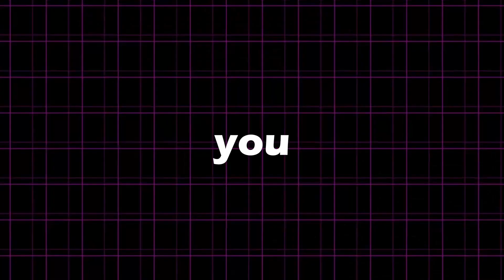Proof of GASTER being a MURDERER in DELTARUNE???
very merry christmas to you all! just had to to make this video multiple days in advance, but i do hope you all enjoy this fantastic theory about how gaster is a certified murderer! it may be very very interesting... enjoy : )

Like my content? How about you become a member and gets some benefits!